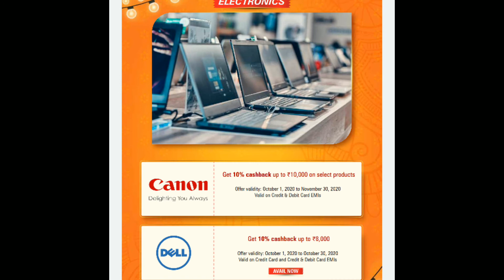icicioffer ICICI BANK FESTIVE BONANZA Offer | New Credit Card, Loan, Shopping Offers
ICICI BANK FESTIVE BONANZA Offer | New Credit Card, Loan, Shopping Offers.

In this video you will come to know the festive offers in ICICI festive bonanza, what are the offers and which is useful for us... The festival offer (various discount and vouchers) in ICICI new credit cards ( Diamond, sapphiro,   rubyx and coral etc.,). Home loan & personal loan (processing fees and interest rate), Offers of Icici bank's credit and debit cards online shopping and offline shopping offers..Be the best beneficiary.. stay connected..

இந்த வீடியோவில் ஐசிஐசிஐ பண்டிகை போனஸில் உள்ள பண்டிகை சலுகைகள், சலுகைகள் என்ன, எங்களுக்கு பயனுள்ளதாக இருக்கும் என்பதை நீங்கள் அறிந்து கொள்வீர்கள் ... ஐசிஐசிஐ புதிய கிரெடிட் கார்டுகளில் (டயமண்ட், சபிரோ, ரூபிக்ஸ் மற்றும்  பவளம் போன்றவை,).  வீட்டுக் கடன் மற்றும் தனிநபர் கடன் (செயலாக்க கட்டணம் மற்றும் வட்டி வீதம்), ஐசிசி வங்கியின் கிரெடிட் மற்றும் டெபிட் கார்டுகளின் சலுகைகள் ஆன்லைன் ஷாப்பிங் மற்றும் ஆஃப்லைன் ஷாப்பிங் சலுகைகள் .. சிறந்த பயனாளியாக இருங்கள் .. தொடர்ந்து இணைந்திருங்கள் ..

Hi friends..